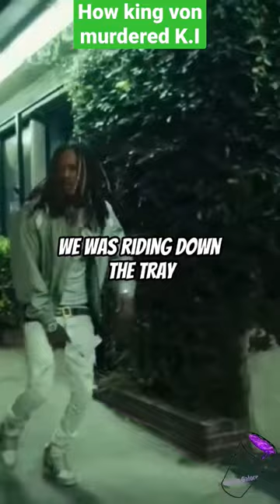king von explains how he murdered K.I in unreleased song